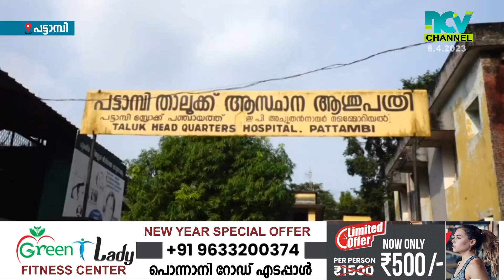പട്ടാമ്പി താലൂക്കാശുപത്രിയുടെ നവീകരണത്തിന്റെ ഭാഗമായുള്ള കെട്ടിടനിര്‍മാണത്തിന് രൂപരേഖ ആവിഷ്‌കരിക്കും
പട്ടാമ്പി താലൂക്കാശുപത്രിയുടെ നവീകരണത്തിന്റെ ഭാഗമായുള്ള കെട്ടിടനിര്‍മാണത്തിന് പുതിയ രൂപരേഖ ആവിഷ്‌കരിക്കും. ആരോഗ്യമന്ത്രിയുടെ ഇടപെടലിനെത്തുടര്‍ന്നാണ് പുതിയ രൂപരേഖ തയ്യാറാക്കുന്നത്